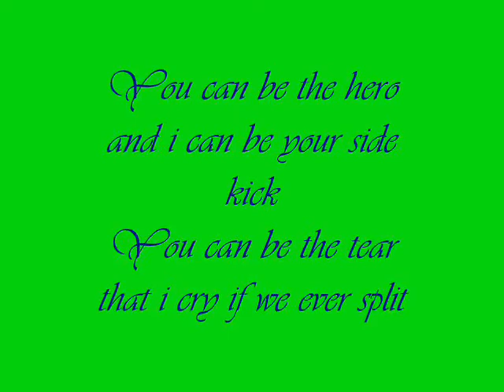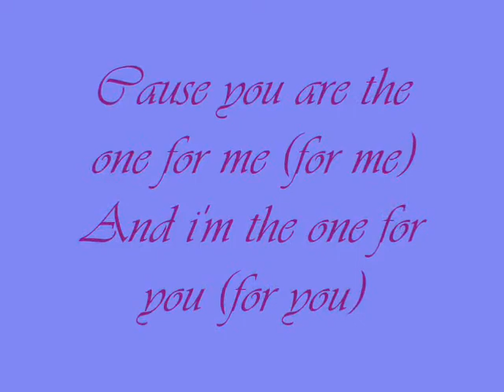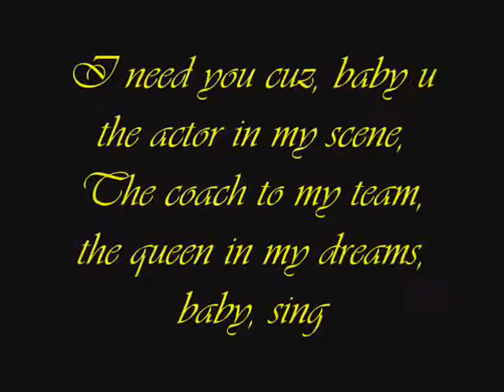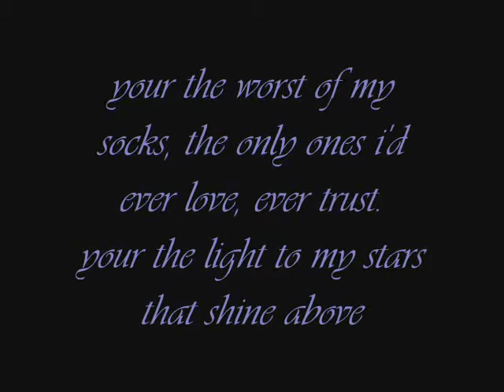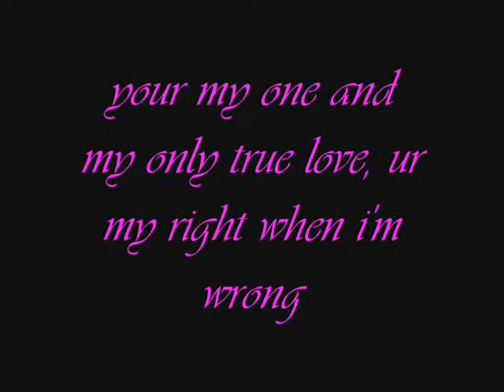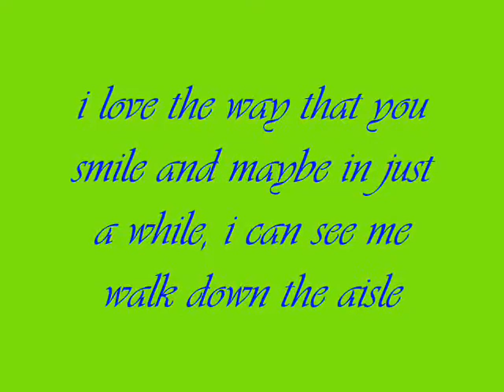Auburn ft Legacy, Price Tag,Traphik and chrishan Perfect Two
Hope you enjoy it. i know its slow in some places but. hope u still enjoy it :)(: